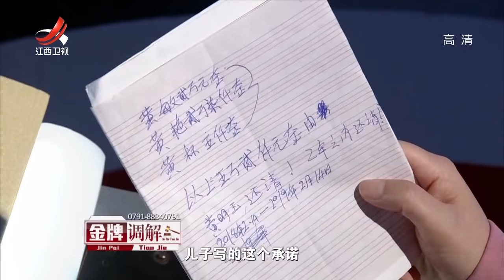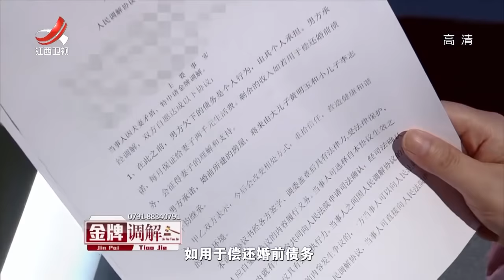《金牌调解》重组夫妻婚前债务之谜 妻子为何大呼受骗 20180829